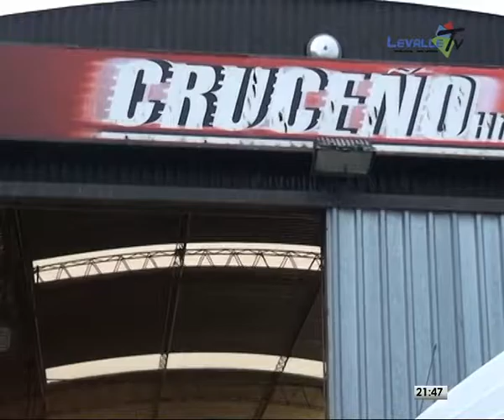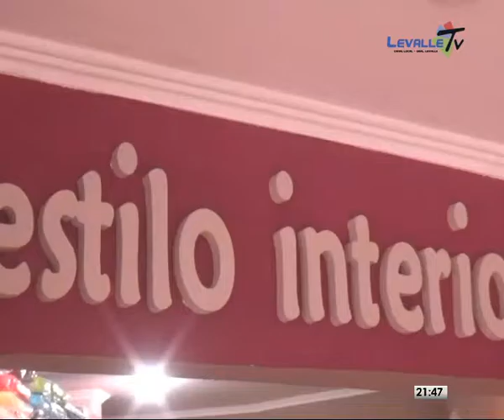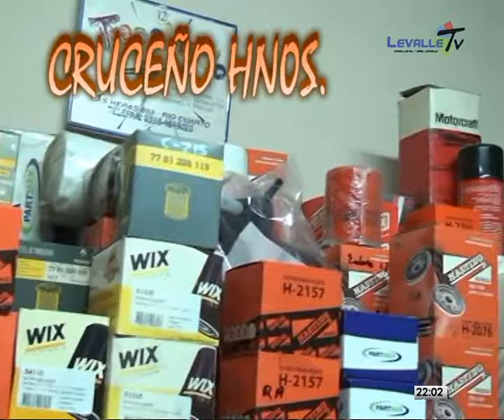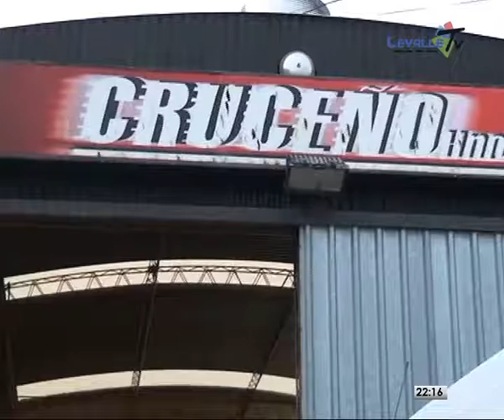A TODA MARCHA 03 11 16